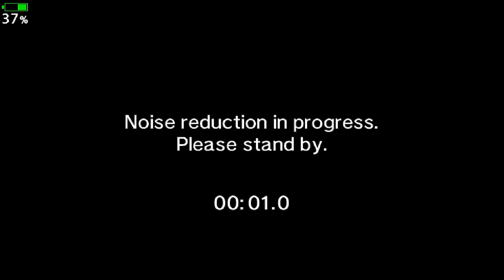Olympus OM-D E-M1 Mark III Fireworks Live Composite Session Recording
Fourth of July Fireworks Live Composite Recording